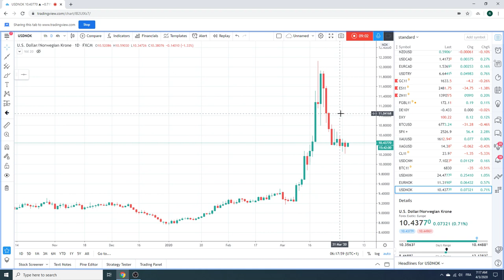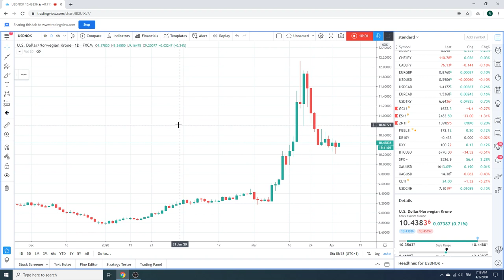Trader's Morning Call 03Apr2020